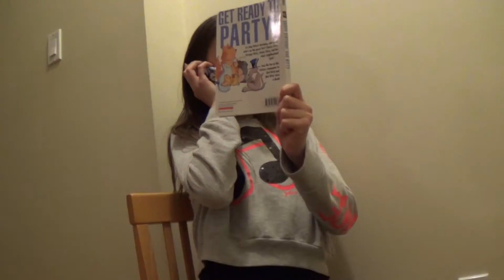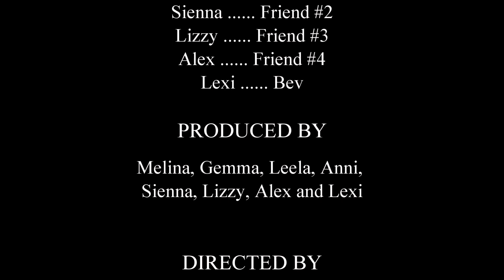One by one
Parents away party movie